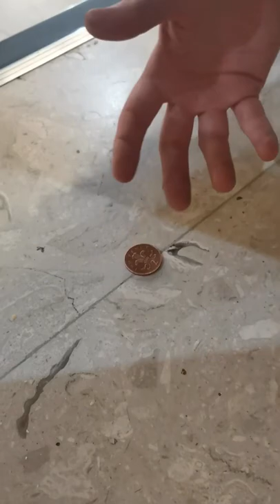When you discover a coin is a valuable bit of art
Back in the wild, hunting and critiquing conceptual art.